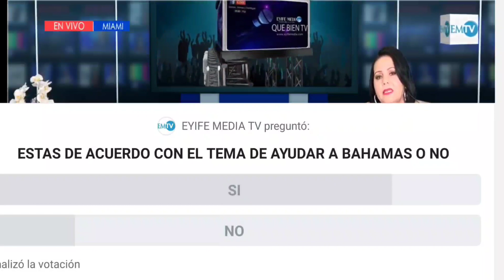👉Escuchen lo que dice este señor !!👍👎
Para ver el programa completo entre a Eyife Media TV CORP en Facebook 👏👏